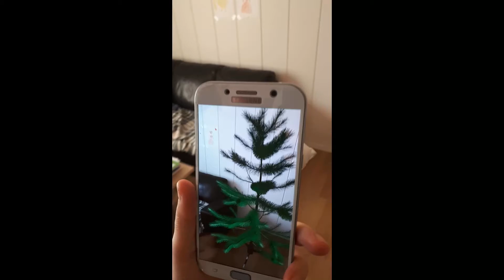Christmas animation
Search words: C++, programming, design, blender, new year 2021, christmas decor, christmas tree, augmented reality, ar, 3dmodeling, christmas song, jingle bells, home, house, evening, god jul, juletre, nytt år, hus, hjem.